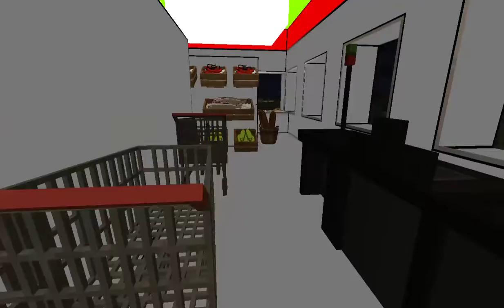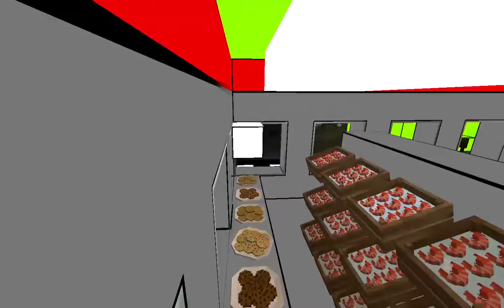Майнкрафт город Котогромск 1 серия